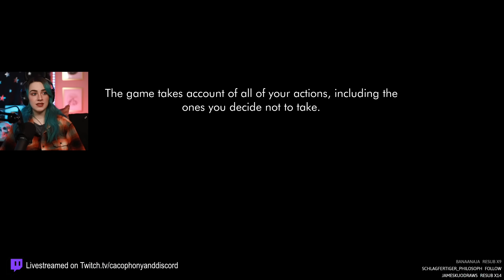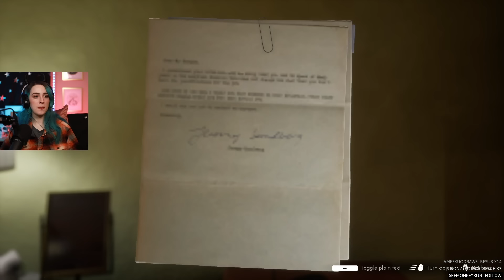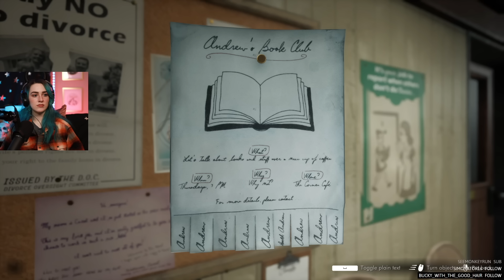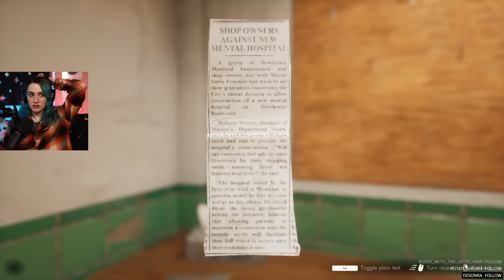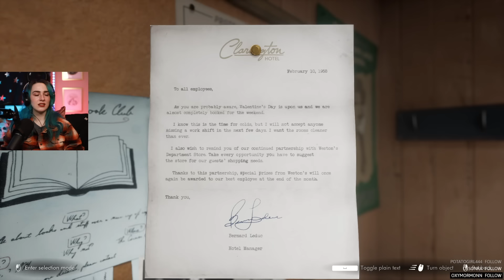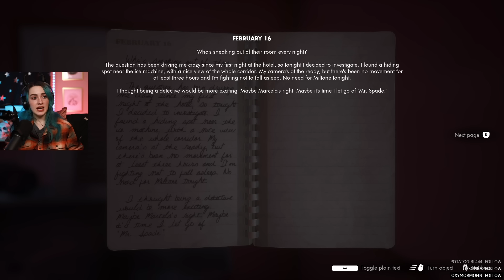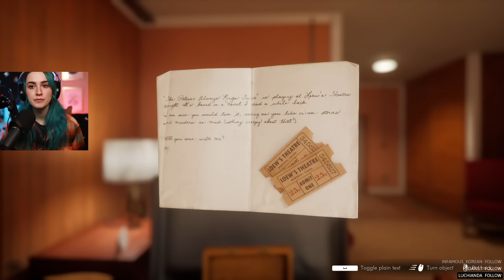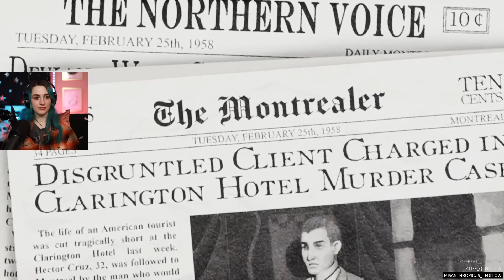Someone Caught Me Snooping Through Peoples Belongings | This Bed We Made [FULL GAME]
Dani plays This Bed We Made